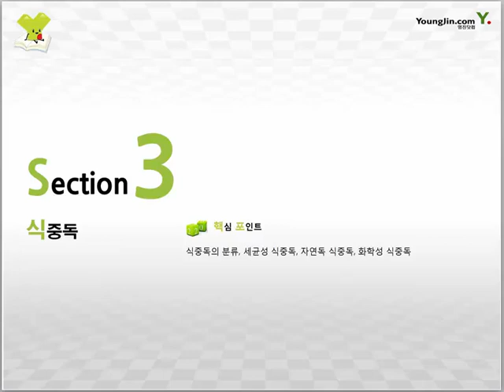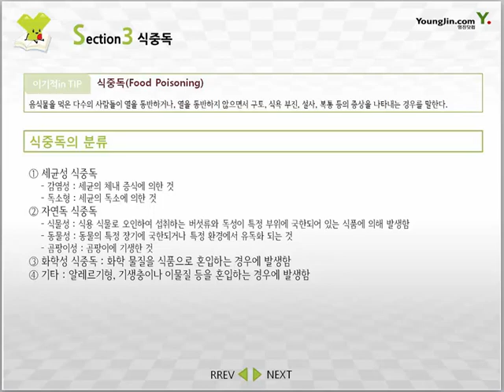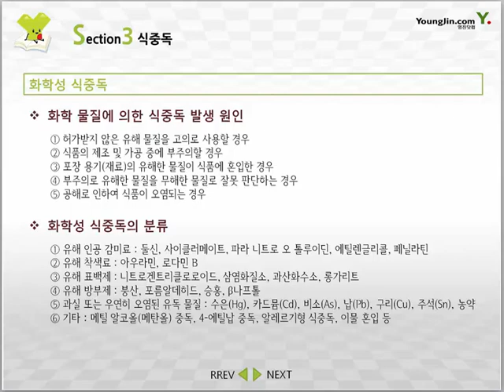[제과·제빵기능사 필기] 식중독